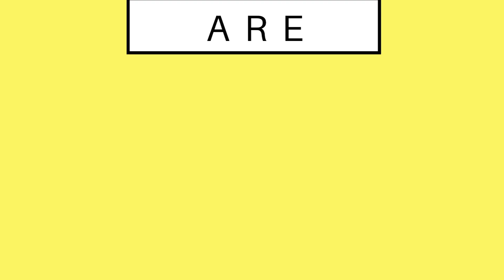断捨離 年末掃除 片付け 赤ちゃん しぃしぃと小学生いおりくんの服を整理しよう！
2018年もそろそろ終わりなので、赤ちゃんしぃしぃと小学生いおりくんの服を断捨離しました！
前編、しぃしぃ編です( ´ ▽ ` )

いおりくんTVメインチャンネルはこちら

いおりくんTV次回予告ソング【Music by All Day Players - あの宇宙へ2013】
[Amazon MP3]